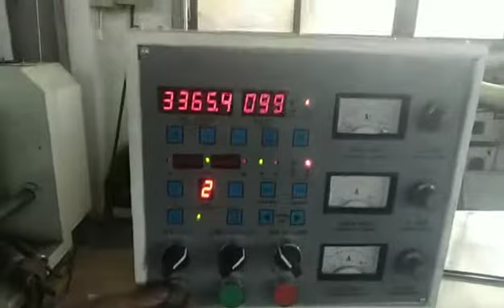HS-320 rotary die cutting and slitting machine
High speed barcode label die cutting and slitting